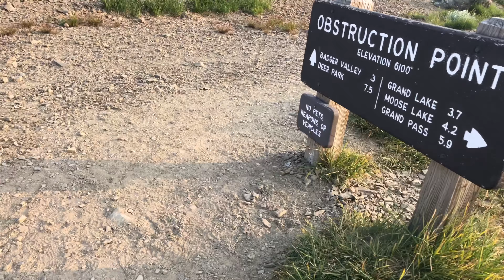Hike to Gladys Lake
Backpacking to Gladys Lake in Olympic National Park.